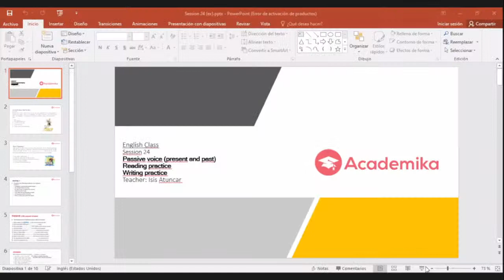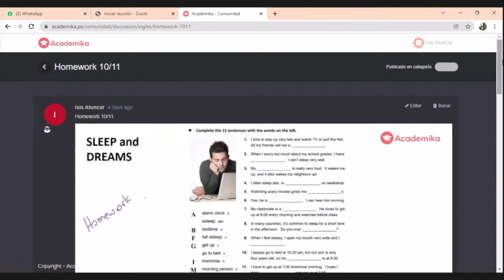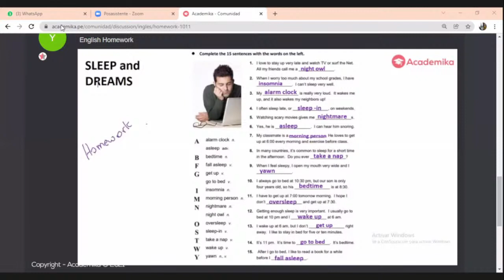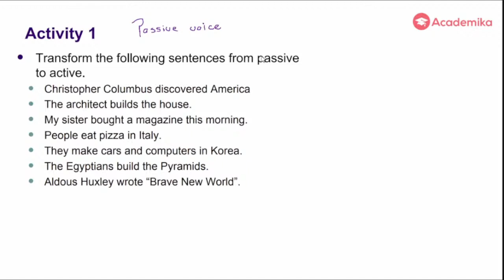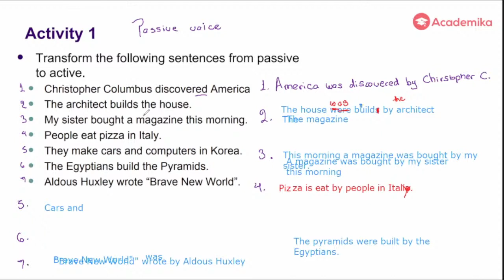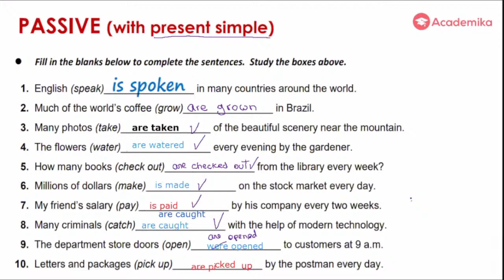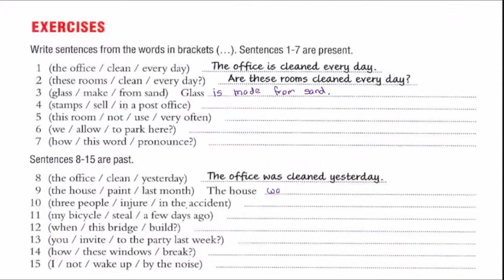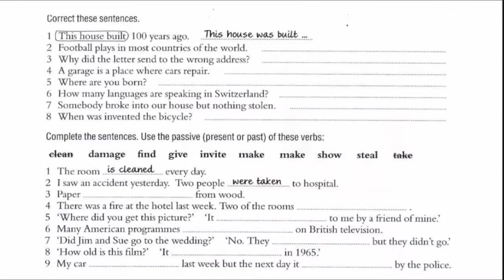🔴 Live - Inglés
🔴 Live - Academika